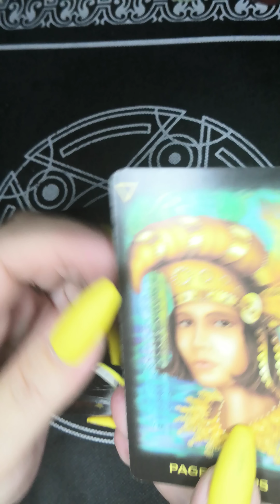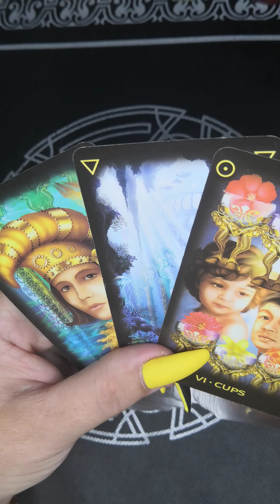О ЧЁМ НЕ МЕЧТАЛИ - СЛУЧИТСЯ!